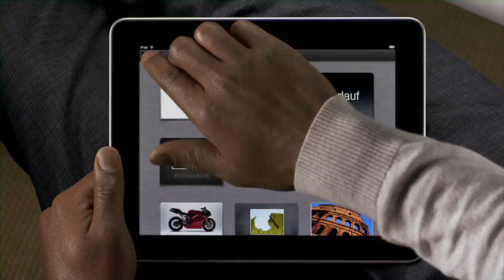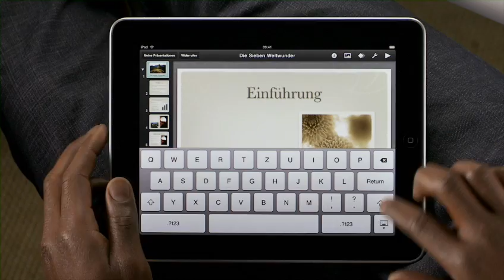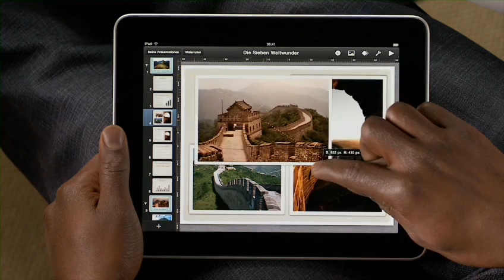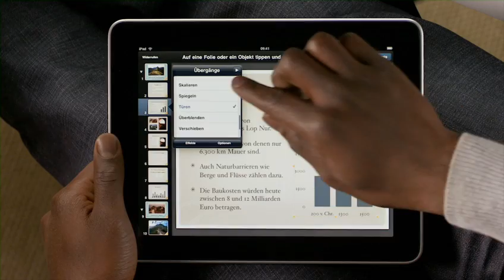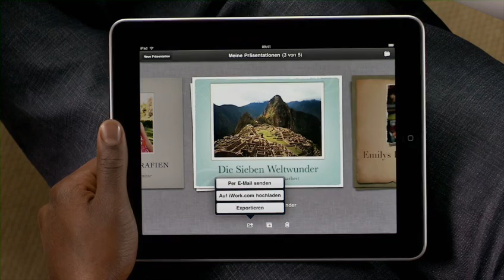Apple iPad Videotouren Keynote Deutsch (German)